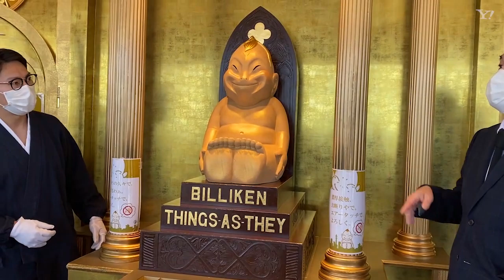大阪・通天閣のビリケンさん復活「エアータッチでよろしく」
ビリケンさん、おかえり━━。大阪市浪速区の観光スポット「通天閣」は29日、背中に大きなヒビ割れが見つかり製造元で修復していた幸運の神様「ビリケンさん」が展望台に復帰したと発表した。通天閣は30日から営業を再開。通天閣観光の高井隆光社長は「ビリケンさんが戻ってきてくれてうれしい。厳しい状況が続きますが、ともにがんばっていければ」と話している。

※中継内容等は予告なく変更になる場合がございます。予めご了承ください。